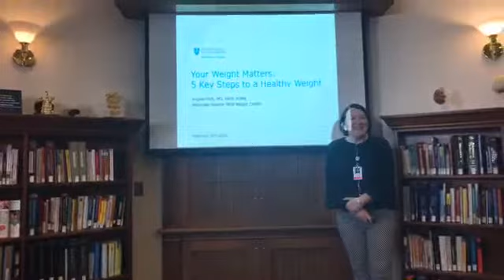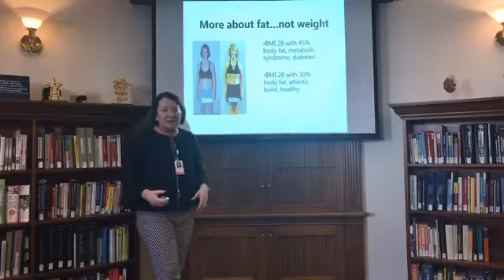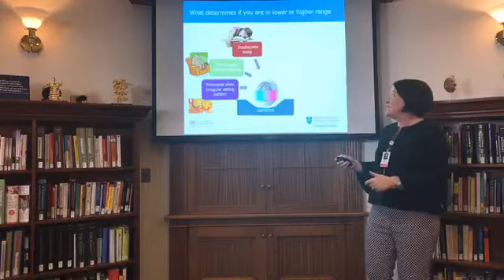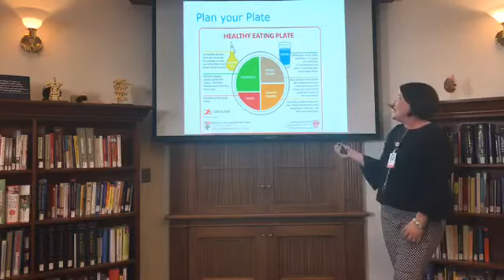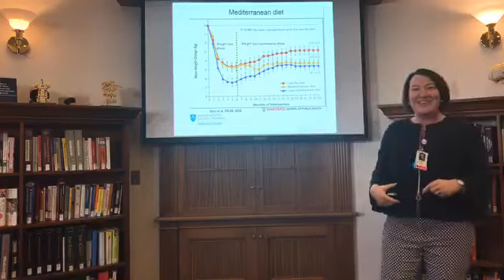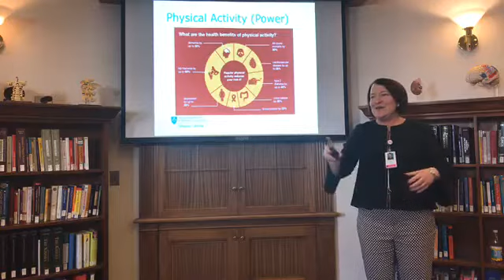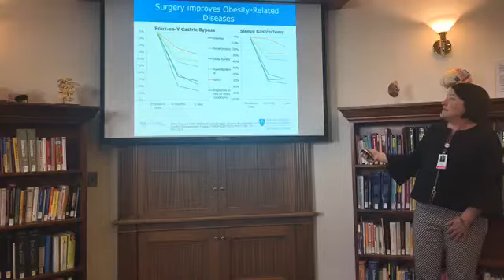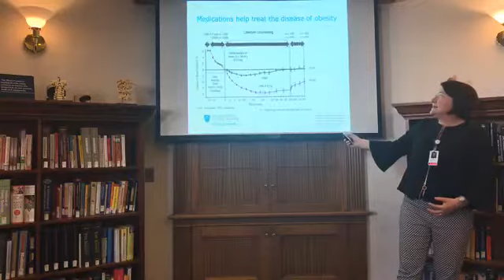Dr. Angela Fitch and 5 Tips to Maintain a Healthy Weight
Dr. Angela Fitch of the Mass General Weight Center shares 5 tips to maintain a healthy weight in this previously recorded Facebook Live.